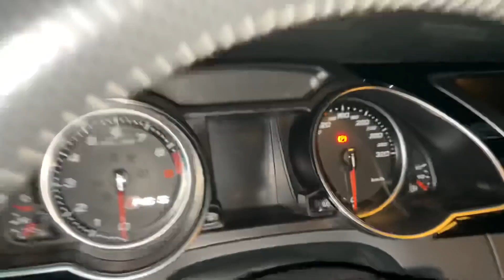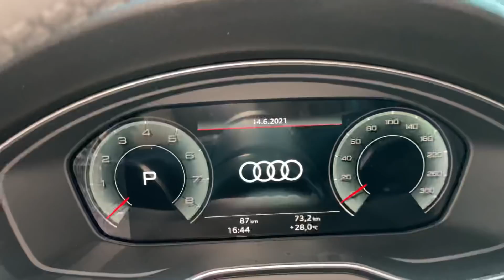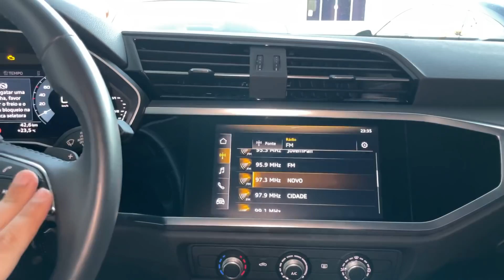O QUE TEMOS NOS BASTIDORES DA AUDI?